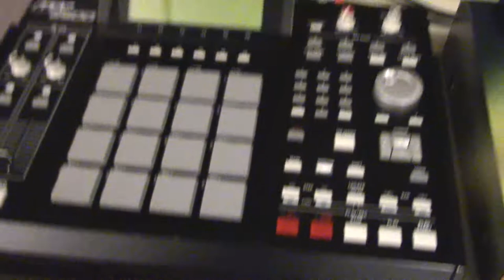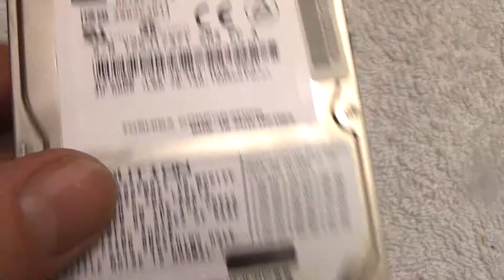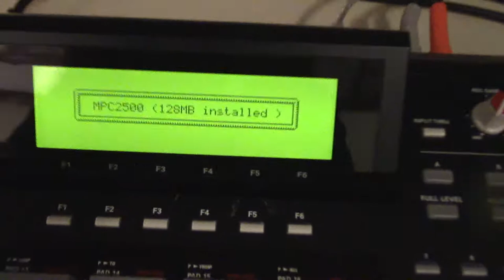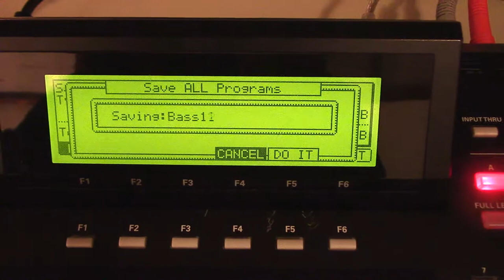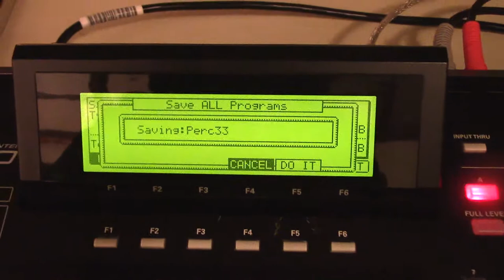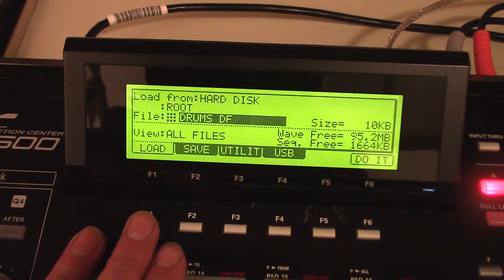Akai MPC 2500 - Upgrade Hard Drive to SD Card - Tutorial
Upgrade your MPC 2500 hard drive to an SD card! Up to 128Gb.

This is an easy upgrade to do and will make it so you can potentially store your whole sample library on your MPC 2500 for fast and easy access.

SD card reader can be purchased from this eBay seller:

SD cards can be purchased from any electronics store and online from many sellers and stores.

Have fun.